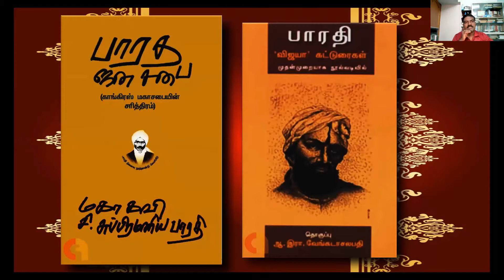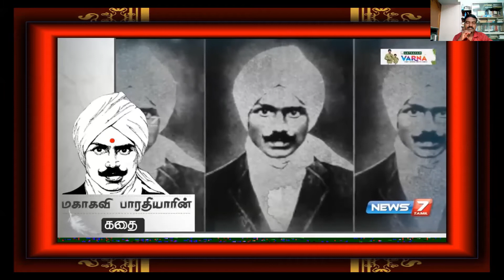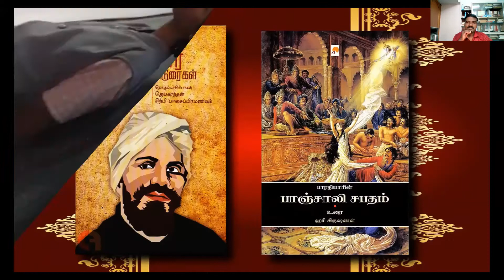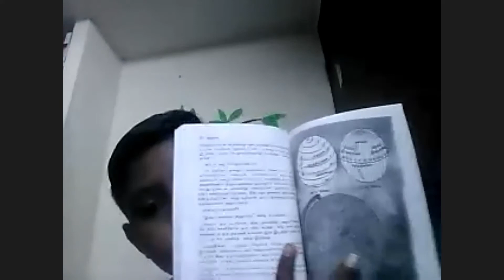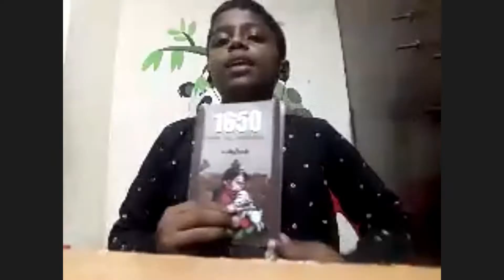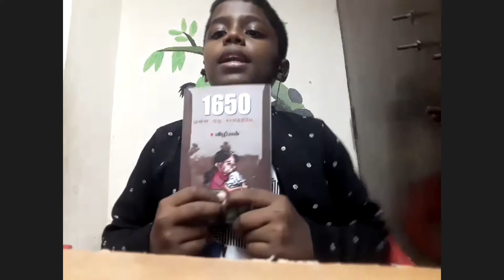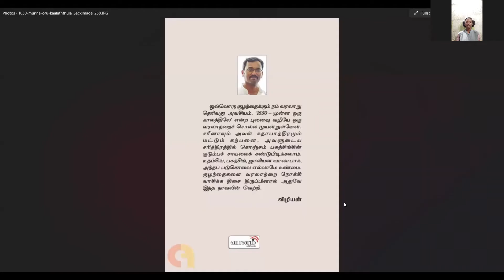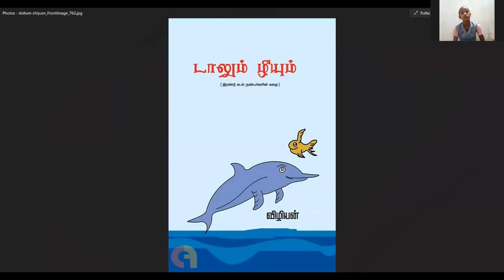Tnsf257 "குழந்தைகள் கதை சொல்றாங்க" வரிசை 5 ஜெய்ஸ்ரீராம்,ஸ்ரீலக்ஷ்மன்.இந்துமதி &அபிநயா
தமிழ்நாடு அறிவியல் இயக்கம் கள்ளக்குறிச்சி மாவட்டம்  அமர்வு 257 குழந்தைகள் கதை சொல்றாங்க வரிசை 5